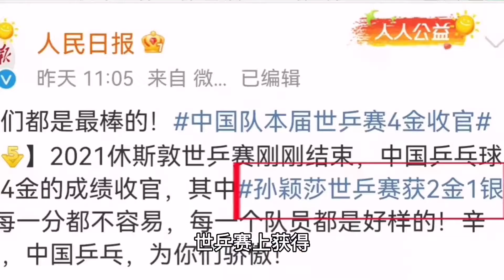人民日报表扬一人！不是王曼昱不是樊振东，刘国梁再不行动就晚了